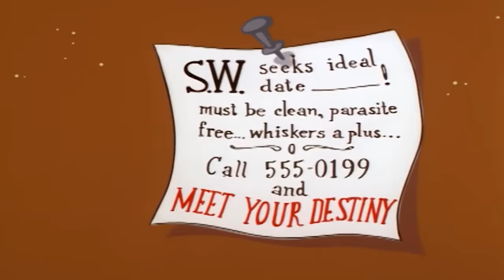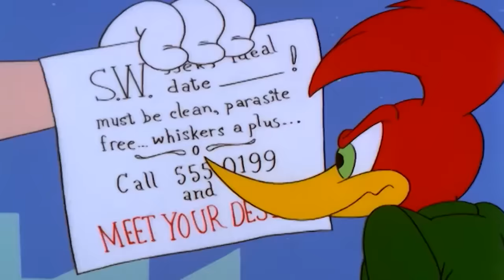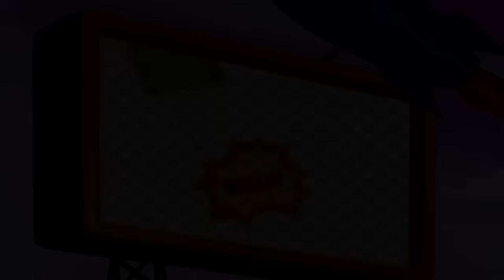Woody Woodpecker Show | Date With Destiny | Full Episode | Kids Cartoon | Videos For Kids